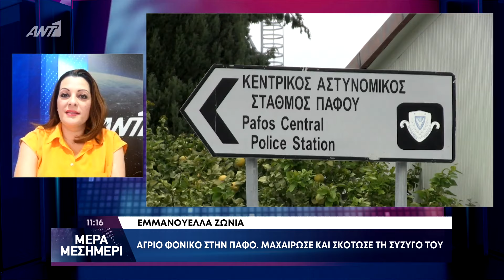Γυναικοκτονία στην Πάφο: Μαχαίρωσε θανάσιμα την σύζυγο του